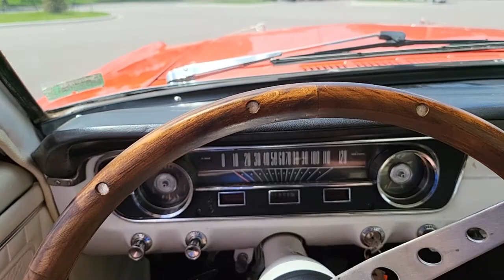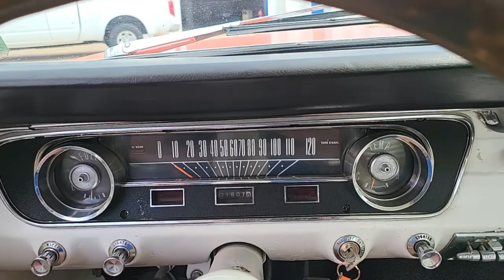1965 Mustang Fastback for sale test drive